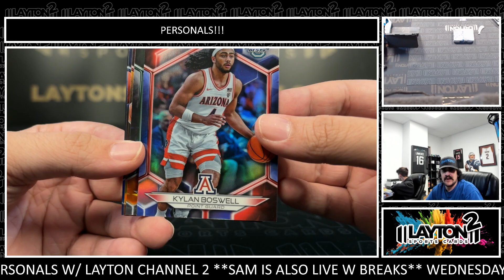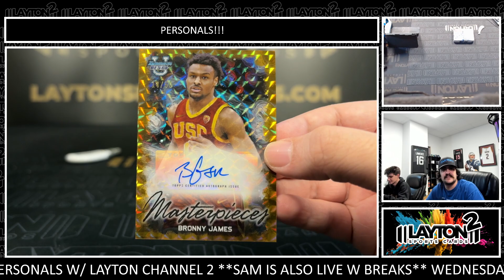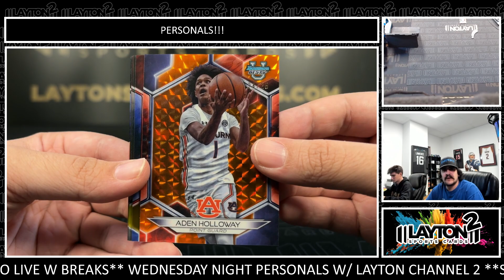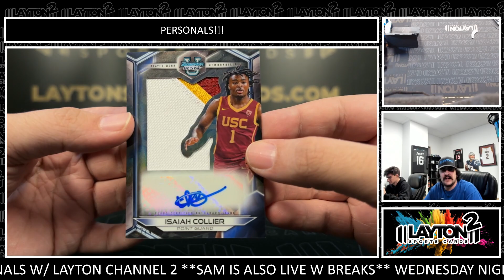2 Boxes Of 2023 Bowman Best U For Tom S